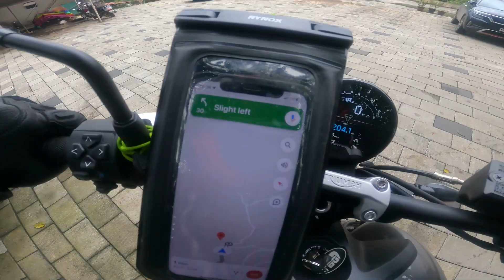Can Trident offraod??? | Weekend Ride | Triumph Trident 660 | The Sane Rider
Our weekend ride destination was Abad Brookside Resort at Lakkidi, Wayanad. Right after the Thamarasserry Churam, we took a right turn and the road was not so great!